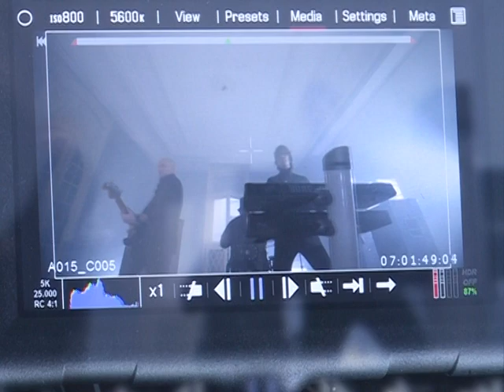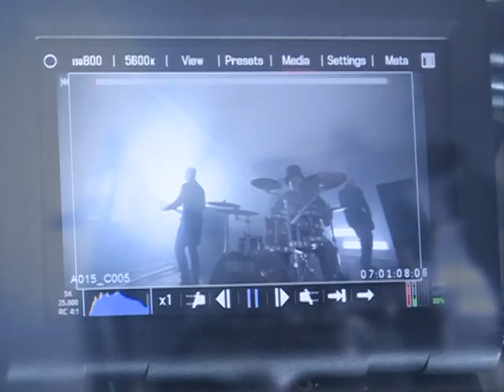Glamur Ok Band snimanje spota